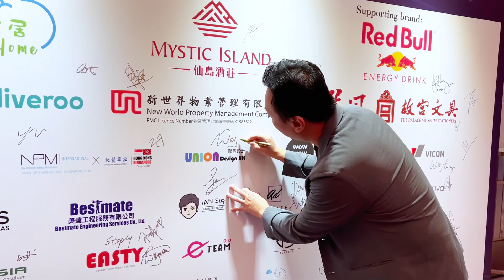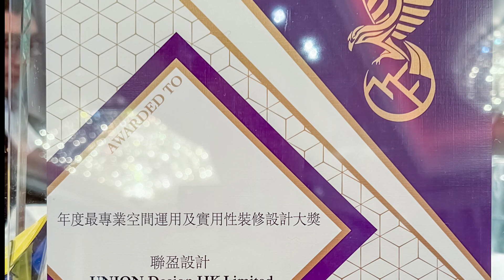聯盈設計 Union Design HK 於2024年2月6日在MythFocus中獲得 「2023年 亞洲最有價值服務大獎（AMVS）」中【年度最專業空間運用及實用性裝修設計大獎】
這是近幾年一些獎項及認受資格👇🏻

網站及Youtube Channel 有超過100個真實裝修案例及視頻參考👇🏻

新蒲崗雙喜街2-4號同德工業大廈12樓A11-A12室

我們公司有 2000尺的陳列室，以供客戶選擇物料，歡迎大家上來觀看色版及傢俬樣板。😊